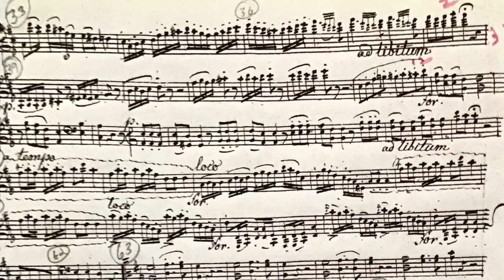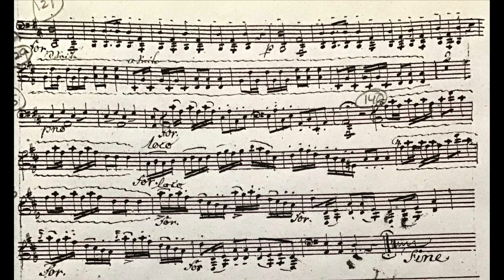Vetter Rondo from Quartet after the Magic Flute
H L Vetter,  died ca. 1819, his Rondo, 2nd movement from Quarter for viola d'amore, violin, viola and 'cello, after the Magic Flute